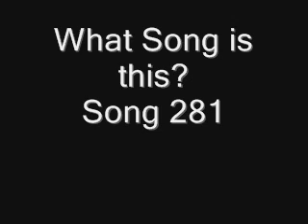Name the Song Backwards Song 281.wmv